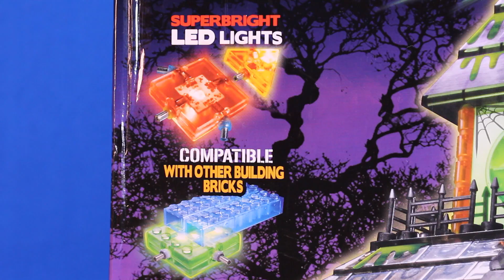Superhero Toys HALLOWEEN PARTY with Batman, Spiderman, Superman, Joker, Zombies Toy Video for Kids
Superhero Toys HALLOWEEN PARTY with Batman, Spiderman, Superman, The Joker, Zombies Toy Video for Kids.  When The Joker crashes the Superhero Halloween party with his zombie army what happens?  Are these real Superheroes or just toys dressed up as Super Heroes?  Included in this video: Batman, Superman, Captain America, Catwoman, Thor, Wonder Woman, Spiderman and an army of zombies and the party is located at Zombie manor.